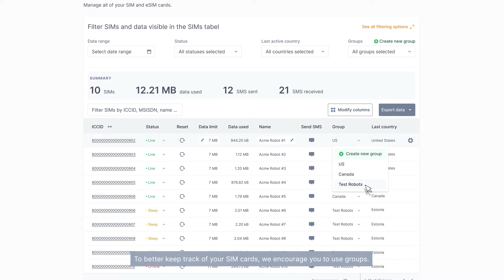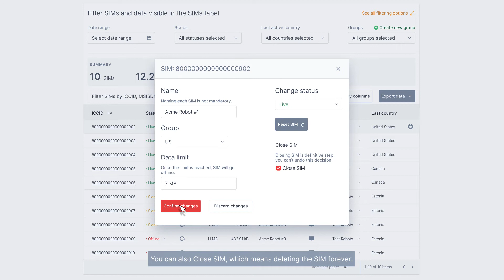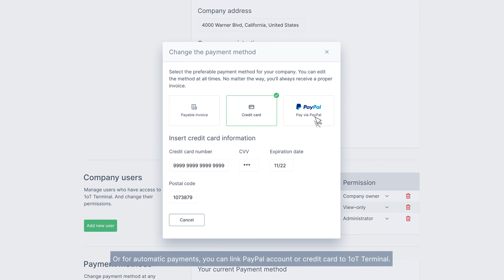1oT Terminal Walkthrough video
1oT Terminal is an easy-to-use platform to manage all your eSIM & SIMs. It gives you the whole infrastructure to deal with connectivity through one user interface and API.

1oT is a carrier independent connectivity provider for global IoT service providers.